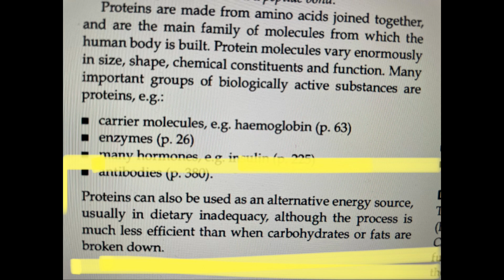How Glucose is Made From Protein | Part 01 | In Telugu | Sabadi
In this video, we'll explore how glucose is made from protein. We'll learn about the different enzymes that are involved in the process, and how these enzymes work together to create glucose from protein.

This video is a great tutorial for anyone who wants to know more about how glucose is made from protein. By the end of this video, you'll have a better understanding of the process and will be able to create glucose from protein on your own!